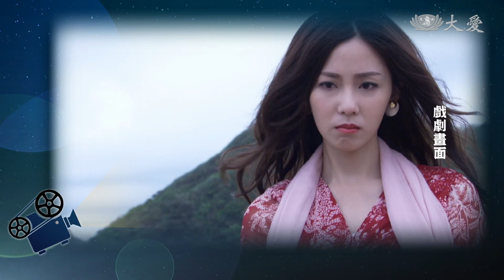【大愛會客室】20180425 - 在愛之外(11)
翠花師姊常說，她的人生就像是坐直升機上升，又坐降落傘下降，面對先生房地產生意的失敗，她花了不少時間調適，雖然難以接受，但是事實就是如此，若是不面對，何時才會解決問題呢？透過翠花師姊的分享，一起了解她的心路歷程。

(00145442)